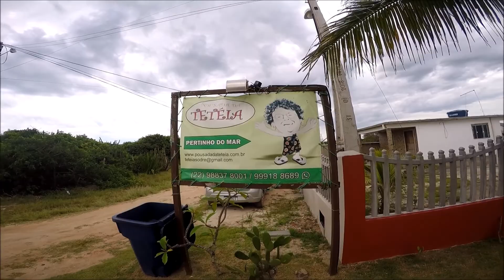Voo da Pousada Teteia 11 12 21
Pousada da Teteia - Praia da Pernambuca - Praia Seca - Arariama - Rio
Lugar de Paz, Voos fantásticos e confraternizações.